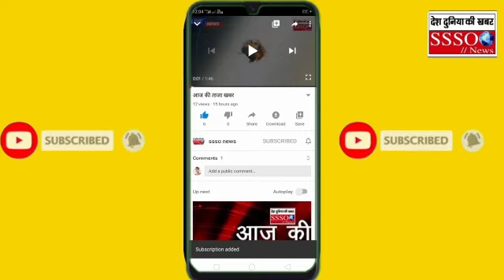बिश्नोई समाज क्यों प्रसिद्ध है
बिश्नोई समाज के बारे में जाना, बिश्नोई मंदिर सूरतगढ़ के प्रांगण में